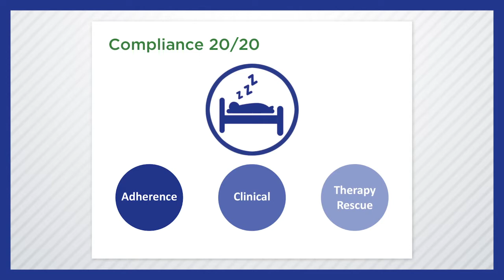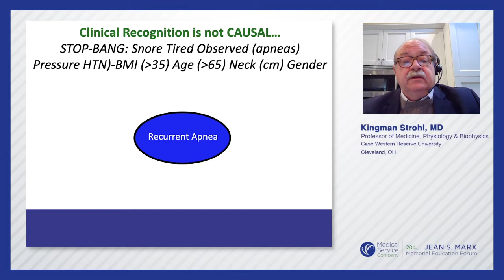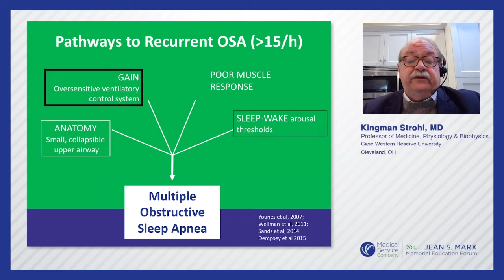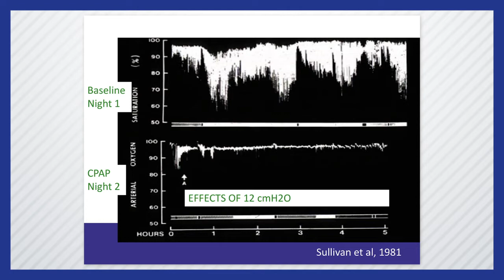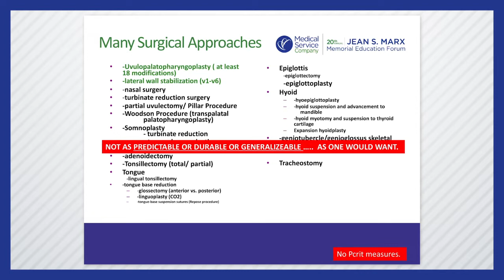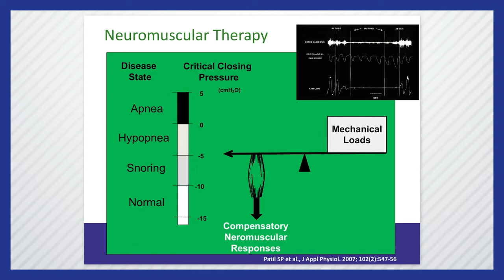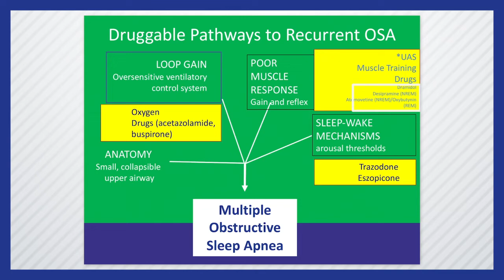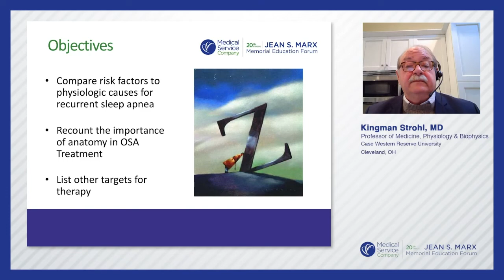2020 Jean S. Marx Memorial Education Forum: Dr. Kingman P. Strohl- Treating OSA: Therapy Mechanisms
Kingman P. Strohl, MD, Professor of Medicine, Physiology & Biophysics, and Oncology at Case Western Reserve University, & Director at the Center for Sleep Disorders Research at the Louis Stokes VA Medical Center, discusses the anatomy associated with OSA along with physiologic causes for recurrent sleep apnea. This lecture reviews relevance of anatomy to OSA treatment while also reviewing targets of OSA therapy.
- Compare risk factors to physiologic causes for recurrent sleep apnea
- Recount the importance of anatomy in OSA treatment
- List other targets for therapy

This lecture was presented live during the 2020 Jean S. Marx Memorial Education Forum virtual event on Wednesday, November 18th, 2020. CEU credit cannot be obtained from watching this video.